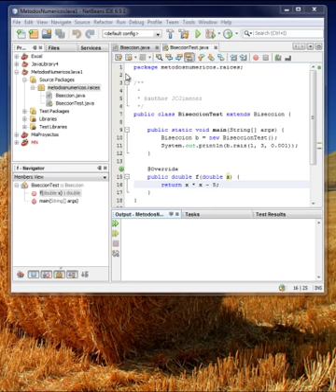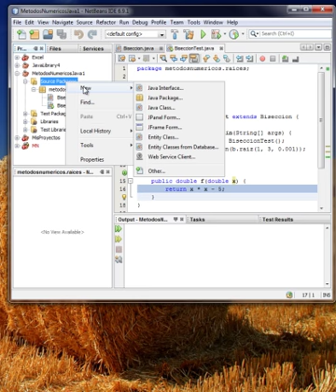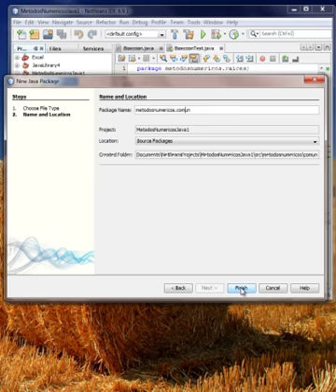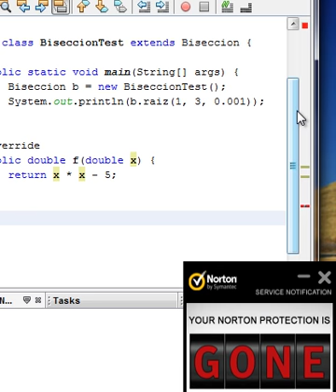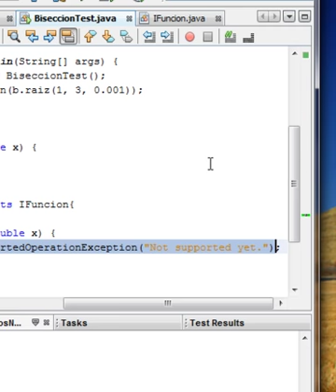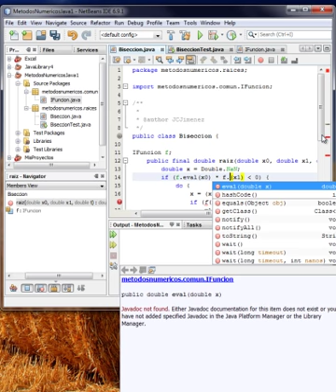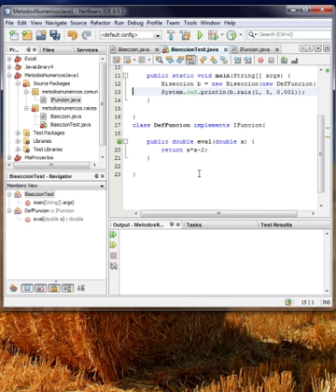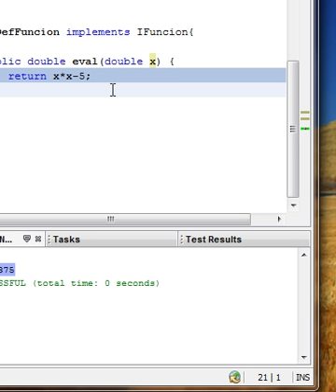Metodo de Biseccion Parte 1b (Java)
Metodo de Biseccion desarrollado con Java utilizando una interfase para definir la funcion